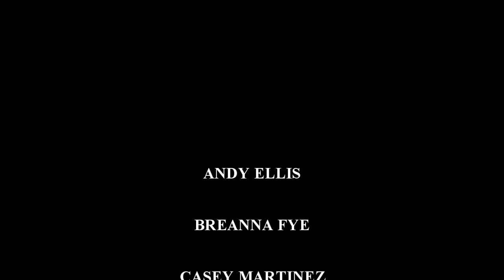Big Ol Band (Trio) - If You Go (6xSx)